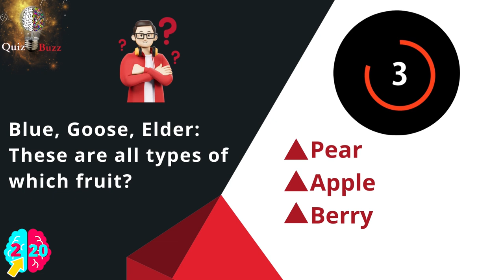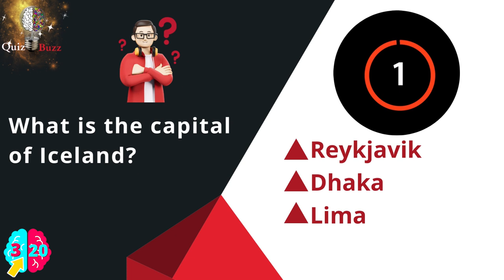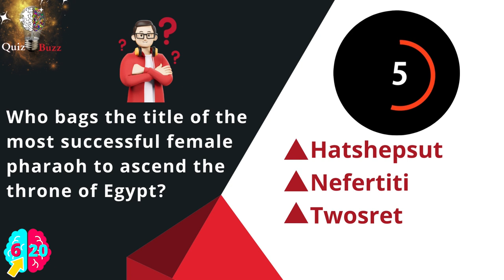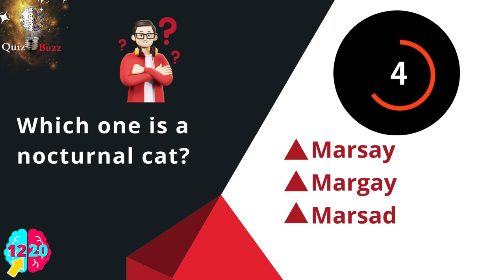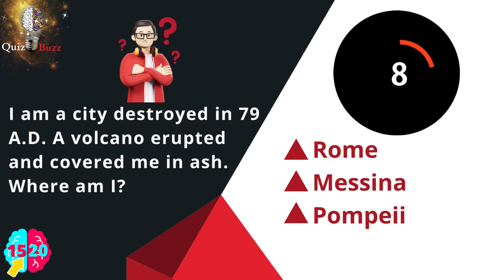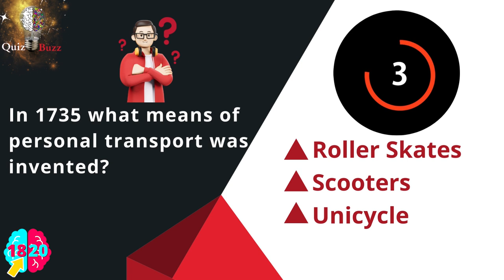General Knowledge Quiz| Can You Answer More Than 16/20 Questions⁉️ Pub Quiz 🔴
Chapters
00:00 Intro
00:27 Question 1- Who reached the South Pole on 14th December 1911?
00:45  Question 2- Blue, Goose, Elder: These are all types of which fruit?
01:03 Question 3- What is the capital of Iceland?
01:21 Question  4- What is the deepest river in the world?
01:39 Question  5- How many battles Napoleon fought?
01:57 Question  6- Who bags the title of the most successful female pharaoh to ascend the throne of Egypt?
02:15 Question 7- Because of the similarity in appearance, which of these weapons owes its name to the pomegranate?
02:33 Question 8- What is the name of the largest known asteroid?
02:51 Question 9- Who climbed Mount Everest on 29th May 1953?
03:11 Question 10- Who directed “The Matrix”?
03:29 Question 11- Which female animal kills the male after copulation?
03:47 Question 12- Which one is a nocturnal cat?
04:05 Question 13- Who was the first to reach the North Pole on April 6, 1909?
04:23 Question 14- In World War I, which of the following nations remained neutral?
04:41 Question 15- I am a city destroyed in 79 A.D. A volcano erupted and covered me in ash. Where am I?
04:59 Question 16- Who directed Goodfellas?
05:17 Question 17- What is a hypermetropic person?
05:35 Question 18- In 1735 what means of personal transport was invented?
05:53 Question 19- Which leader lives in the Potala Palace?
06:11 Question 20- Nobody's perfect is the last line in which classic comedy film?